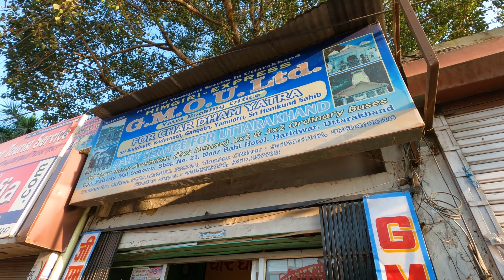Discover Haridwar | Kedarnath Travel Series | EP-1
Travel to Haridwar | KEDARNATH TRAVEL SERIES | Kedarnath Yatra | Solo Travel | ENG Subtitle |
I am starting my channel with the Kedarnath YatraTravel series. I have traveled in Covid-19 situations and Kedarnath is the travel documentary of my first trip. If you watch this documentary series, you will understand how I traveled and how you can travel alone or with family or friends in the years to come. The videos (kedarnath travel vlog) in this series are given as episodes so that you can get all the detailed information.

🔶 IN THIS EPISODE 🔶
This first episode of Kedarnath Travel contains my journey from Haryana to Haridwar. Arriving at Haridwar, I first booked a bus ticket for the next day's journey (to Sonprayag). I got a government hotel/motel next to the bus stand for just only Rs.600/- to stay here for the night. In the evening I went to Har-Ki-Pauri Ghat and visited Sandhya Aarti.

🟨 ABOUT CHANNEL & MYSELF 🟨
Hi, I am Abhijit, a sound designer and a teacher. Like everyone else, I love to travel and it's always a hobby of mine. I have traveled to numerous places in India and few foreign trips, but in that sense, never documented it. Now my desire is to travel to different parts of our country and abroad, and make travel documentaries/series for all of you. From now onwards I will try to share as many details as possible about the places I will travel to and my experiences. I think to know about any country, place or nation and its history, culture, nature - have to travel to those places extensively. One thing I would like to say is that anyone who likes to travel can go on the trip with a little bit of plan and courage. You can also fulfill your desire at an affordable budget. For all of them, my travel channel " Floating Destination " is a small endeavor. I created this channel in Hindi even though my mother tongue is Bengali so that more people can watch and connect my videos. Congratulations to all of you who have made the efforts to fulfill my desire and supported the creation of the YouTube channel. Any kind of suggestions is always welcome.
Thanks.

1. My MacBook Pro
2. Action Camera
3. Vlogging Camera
4. Camera Protective Case1
5. Camera Protective Case2
6. GoPro Mic Adapter
7. GoPro Battery & Charger
8. Micro sd card sandisk
9. Micro sd card Samsung
10. GoPro Tripod
11. Power Bank
12. Wireless Mic DJI MIc 2
13. Mini Tripod
14. Mobile phone mount